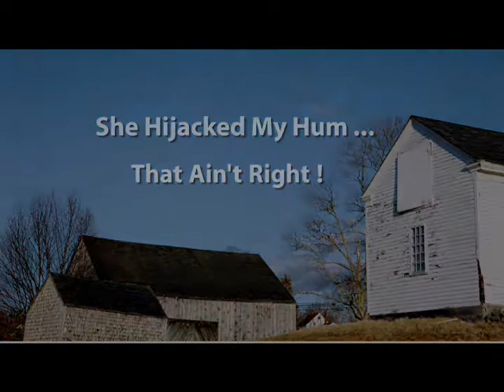That Aint' Right - Special Edition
Enjoy a full half hour of CL Thomas and his downcast humor!